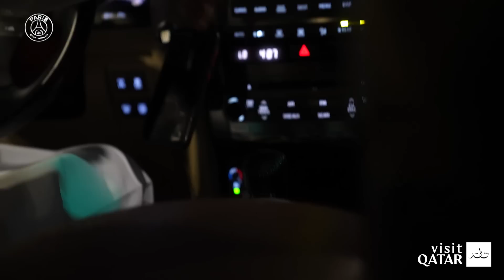𝗤𝗮𝘁𝗮𝗿𝗩𝗹𝗼𝗴 - Episode 2️⃣ - Discovery of the desert, walk in the Souq & traditions from Qatar ☕️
QatarVlog with Laure Boulleau in Doha 🇶🇦📽️

Episode 2️⃣ - Discovery of the desert, walk in the souq & traditions from Qatar ☕️

Presented by @VisitQatar